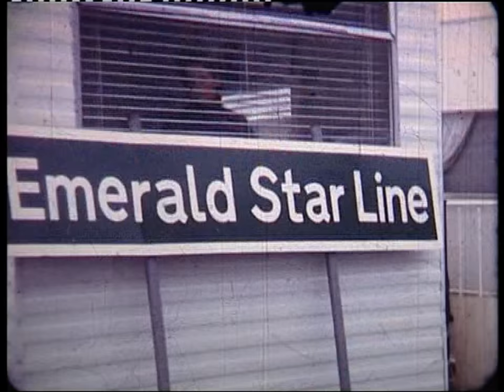Old Ireland 1970: on a boat trip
Actually I detest fishing, but then who am I to judge?  Enjoy this little boat trip from an old amateur film.